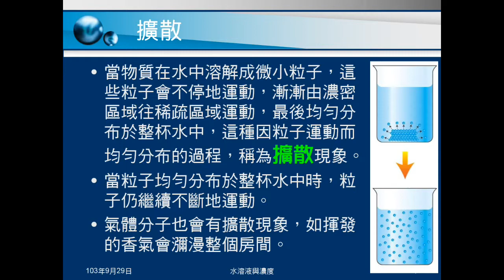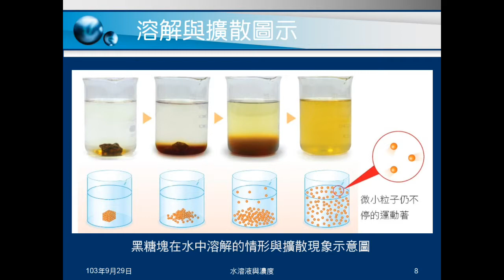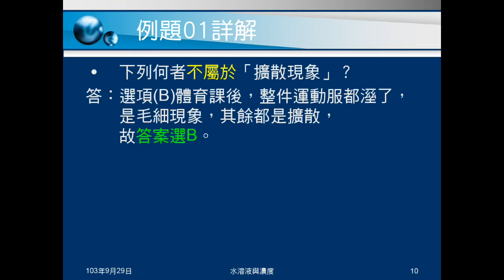103學年國二理化 物質的世界13：擴散、例題01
介紹何謂擴散，並以圖示說明。例題01是問何者不是擴散作用。